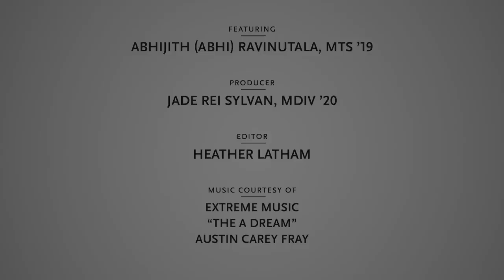How Hinduism Embraces Ambiguity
What if religion taught us to embrace ambiguity instead of giving us the answers? Harvard Divinity School student Abhijith Ravinutala, MTS ’19, gives the 2-minute story on how Hinduism helps us find our way in a world of uncertainty.

Featuring: Abhijith (Abhi) Ravinutala, MTS ’19
Producer: Jade Rei Sylvan, MDiv ’20

Learn more about the ways that HDS makes a world of difference